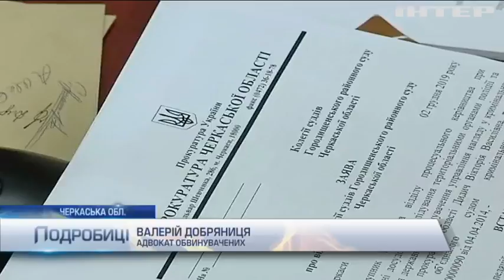На Черкащині п'ятий рік не можуть завершити розслідування вбивства журналіста Василя Сергієнка